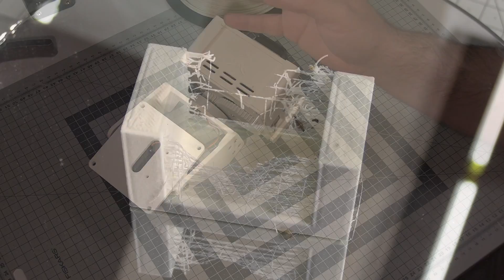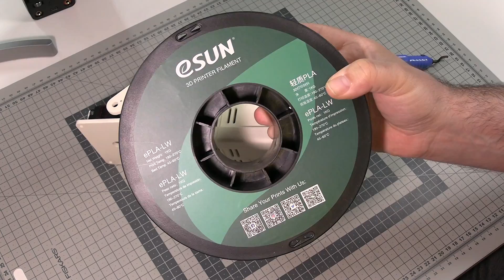Lightweight 3D Printing - eSun ePLA-LW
Finally! ColorFabb LW-PLA is no longer the only lightweight PLA 3D printing filament on the market. Now we have eSun ePLA-LW as well, and I got one spool of it to see if it's any good. Let's see how the eSun light, foaming PLA filament is working and what the problems are with it. Because yes, there are at least two.

0:00 Intro
0:58 eSun Lightweight PLA
3:22 Problems: not very hard and stringing
6:08 Overall verdict
7:15 Final note